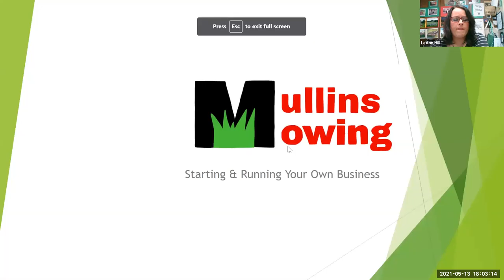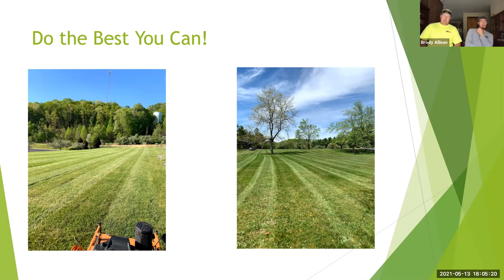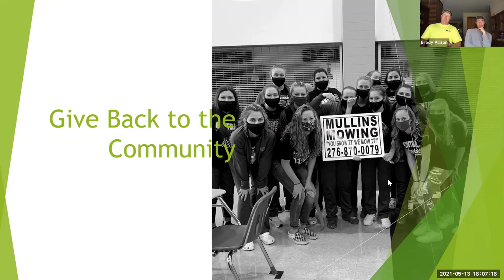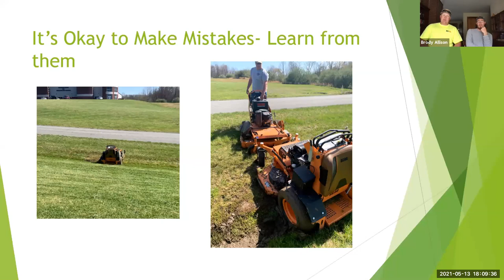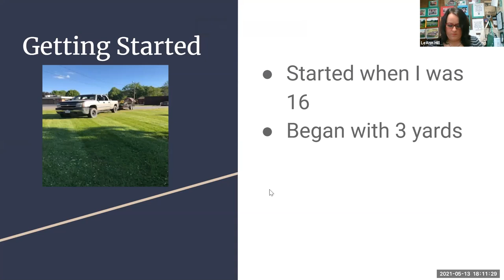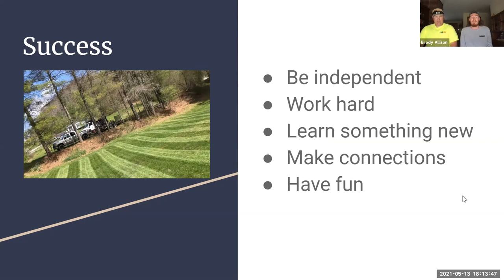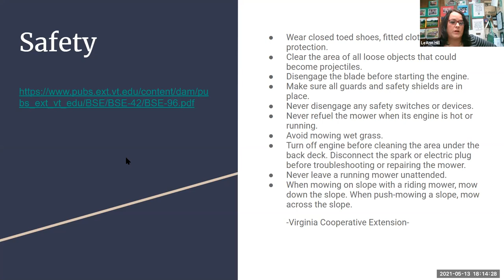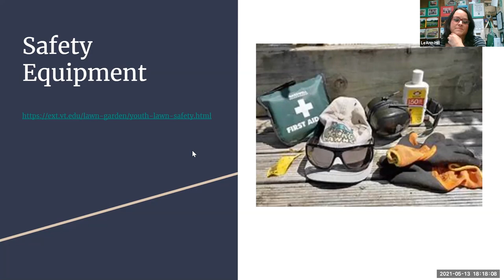Starting a Lawn Care Business (for Teens)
Former Wise County 4-Hers Tre Mullins and Brody Allison share their experiences in developing successful lawn care and landscape businesses.